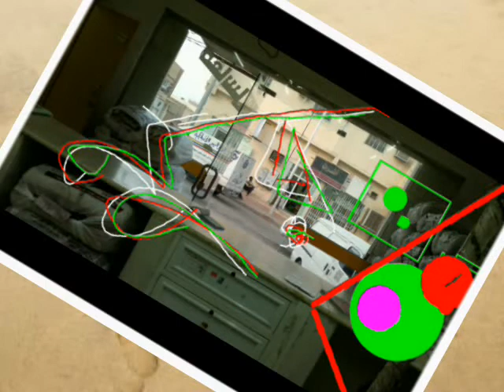hindi song all the best edit by nuralam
video uploaded from my laptop